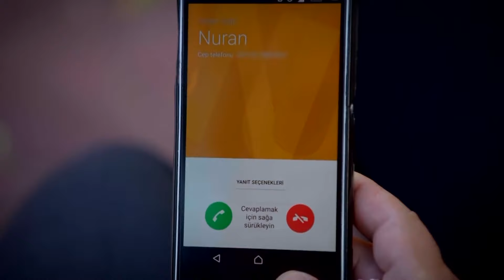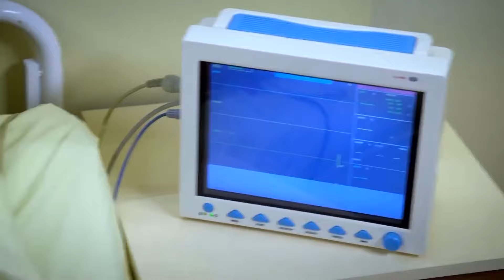Can't Stop Loving You Episode 32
Can't Stop Loving You Episode 32 (English Subtitles)